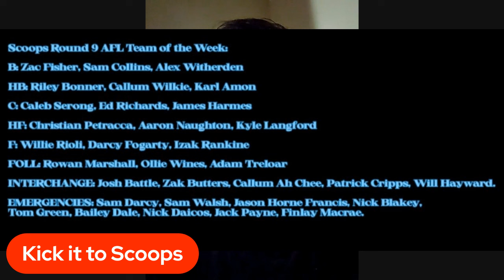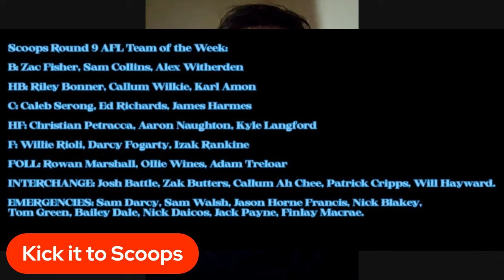KICK IT TO SCOOPS S4 EP11- "Geelong favoured again by the AFL, Melbourne robbed vs Blues"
Scoops Goes Bang on the non advantage call not given to Geelong and why it was correct, why Melbourne got robbed of a clear advantage NOT given and somehow went Carlton's way, and Max King should have had a free- whether it was not much contact.

Team of the Week, Supercoach talk, Review and Preview games and much more.